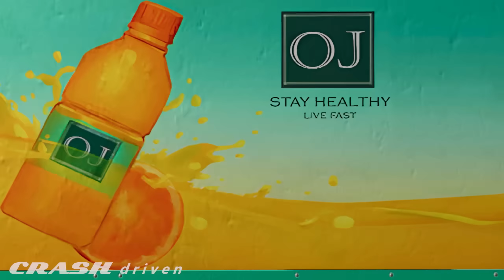Street Racing Car Crashes #56 - BeamNG Drive Crashes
High Speed Street Races & Cars Crashes #56 - these cars try to win the races at any cost. I hope you guys like this crash test and car crash compilation video  - BeamNG Drive!

★★★ My upload Schedule & Time : Every Tuesday, Thursday, Saturday and Sunday at 6AM PDT / 9AM EDT / 1PM GMT   (3 videos per week)

The next video will be up ON THURSDAY. Don't miss it!

Will It Still Drive? Crashes

Coopex - Over the Sun